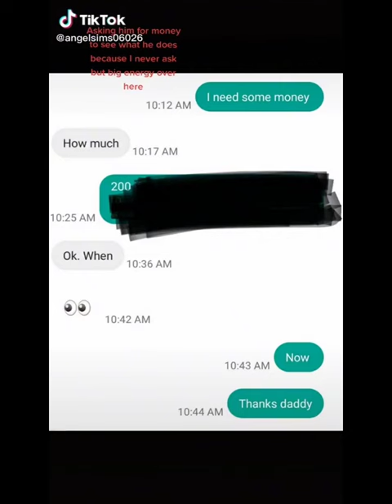They're strong and independent but always begging for simps to step in!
Half and Half Relationship, 50/50 ,

Luther Vandross son, Let's go half on a baby, The T-Shirt Guy, Racy T-Shirt Guy, T-Shirts, Hoodies, Vinny Hoodies, Vinyl Decorations, The T-Shirt Man, Shirt Space, MGTOW Mickey Mouse, I ain't married to Minnie Mouse, I ain't Reecie Montana, I'm also Reecie, Reecie, Reese's Pieces, Reese's Cup, Reese's, Reesie's Pieces, Reesie Love, Love Reesie, The Bitter Old Ugly MGTOW, The Fat Ass Winnie The Pooh MGTOW, MGTOW Samuel L Jackson, I've been called Kanye East plus Kanye South, The Master of Blue Pill Disaster, Your MGTOW Daddy, MGTOW Misfit, The RedPill Bellied Beast, Everybody Hates MGTOW, The MGTOW Report, MGTOW Reecie, The MGTOW Master Reecie Channel, The MGTOW Master Reecie Show, The DIY Pest Control Guy, The Fine Art of Toothbrushing, The Trucking Scene With Maurice Lovell Wilson, The MGTOW Poet, The MGTOW Guy With A Life, Outdoor Adventuring With Maurice Lovell Wilson, MGTOW For Dummies, The King of SMUT, The King of Erotica, The Prince of Erotica, and Love Stories, She Loves me she loves me not, relationships, does my woman love me? , Should I get married? How to keep a marriage together, love language, my love language, 5 years of marriage, 10 years of marriage, 15 years of marriage, 20 years of marriage, 25 years of marriage, 30 years of marriage, divorce rates, Why did I get married? , Flowers, dates, opening car doors, opening doors, Dating Advice, Relationship Advice, I'm bitter, I'm Dusty, A Fragile Dusty, I'm Musty, I need therapy, I need to pray, How do I keep my marriage spicy?, Think Like A Man, The Simp Life, and much much more:

Guys, don't marry these 304s!

You'll pay for it if you do!

There are 14,694 Tower Climbers; only 6% are women.

There are 2,112 waste management engineers; 18% are women.

There are 808,891 construction workers in the United States; 6% of them are women.

20,802 Plumbing Technicians; 3.5% are women.

There are 418,659 welders; 7.5% are women.

There are 4,237 jet mechanics; 13% are women.

There are 1,369,436 truck drivers; 9.5% are women.

There are 465,873 electricians; 5.3% are women.

or

The MGTOW Master Reecie Show

The Red-Pilled Belly Beast

The Master of Blue Pill Disaster

MGTOW Reecie